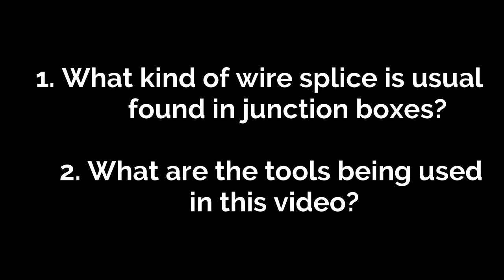HOW TO APPLY ELECTRICAL TAPE CORRECTLY / WAGO CONNECTOR VS. RAT-TAIL SPLICE TERMINATION COMPARISON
This video is all about fixing the connection using electrical tape and versus the used of WAGO connector.

Rat tail connection was emphasized in this video as well as the application of electrical tape properly.

Applying electrical tape securely will ensure the best safety of the circuit.

The technique of applying electrical tape will be found in this video.